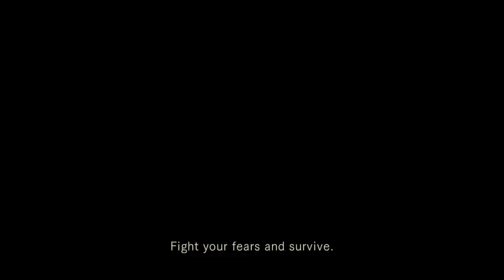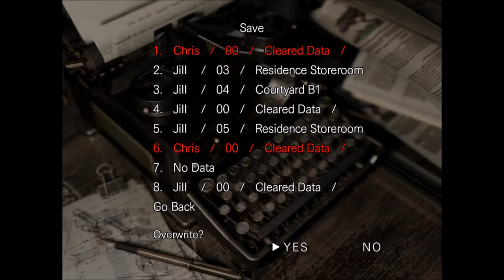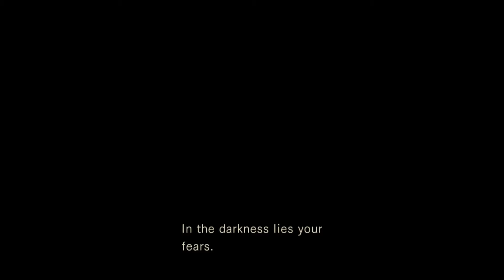Grime & Game- Resident Evil Remake Speed Run (Jill)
Nutchucks promised you guys a speed run with Chris. Unfortunately he lied.  So today he gives you the speed run he promised but it's with Jill.